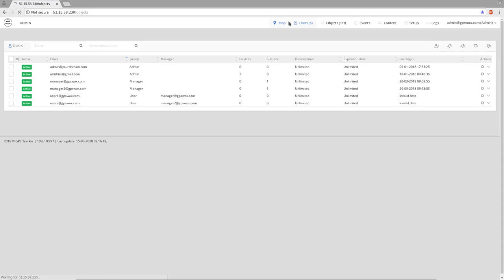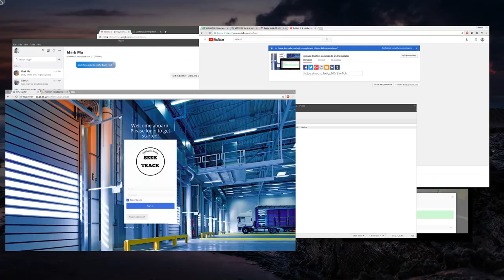gpswox How to check how command was sent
A video on how to check from the logs how command was sent to device